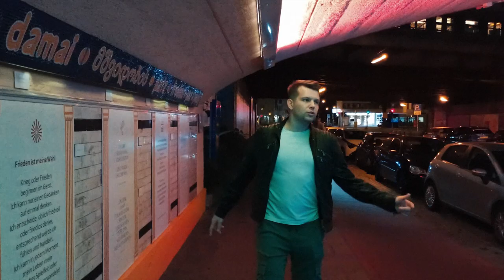Hubert CZU - Nic od Ciebie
Autor tekstu: Hubert Fukowski
Autor muzyki: Sean Divine
Chórki, Wokalizy: Joanna Sabo
Mix & Mastering: Mateusz L PRO Łapot
Realizacja nagrania: Piotr Kamrowski w N Studio
Realizacja video: Michał Szałajkiewicz, Radosław Biega

Czuliśmy spokój świece podmuch,
Na zawsze razem, choćby tylko pokój,
I nasze sny setki chwil, Ja i Ty,
duże słowa, wielkie plany, aby teraz nic,
To wraca wciąż, nie wiem jak mam zrzucić to,
Całą złość i zło, które siedzi we mnie tu wciąż,
W którą stronę brnąć, kiedy to spalony ląd,
Milion pytań skąd, na nie mam odpowiedzi wziąć,
Znika Twoja dłoń, jakbyś odłączyła prąd,
Jakby zgasły światła w noc, już obrałaś inny tor,
Najłatwiej odciąć błąd, co spowalnia - powiedź to,
Plecami robisz zwrot, gdy się boisz znikaj stąd.

Refren.

Nie chcę już nic od Ciebie,
Gdy zostaje tu sam w potrzebie,
I tylko tego co mam, jestem pewien,
Dziękuje Ci, dziś wiem więcej.

Milion zapewnień, w nocy we dnie,
Nie zapomnę Twoich słów, kim dla Ciebie jestem,
Próbuje trzeźwieć, zniszczony doszczętnie,
Nie zatamuje ran, gdy robisz kolejne,
Ale nie chce już nic zamykam drzwi, i jadę z tym,
Kilometry nie liczę ich, jak najdalej od takich jak Ty,
To wszystko jak paranoja, jak człowiek potrafi wpłynąć tak,
Na serce które się chowa, bo pozostał tam tylko strach,
Nie rozumiesz co mówię, nie rozumiesz co czuje,
I nie dane Ci będzie póki ktoś na Tobie, tego w ten sam sposób nie wypróbuje,
Odcinaj się dalej, a kiedyś posmakujesz,
I tylko nie opuszczaj głowy, bo chcę widzieć jak to przyjmujesz.

Refren.